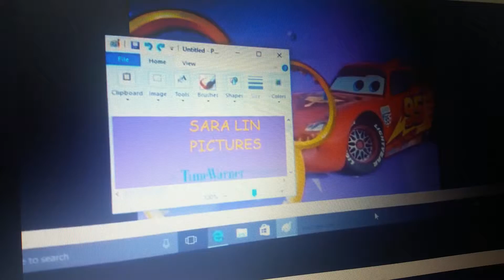Sara Lin pictures/Newest Nick Productions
Taken From A Cars Toon The Movie.